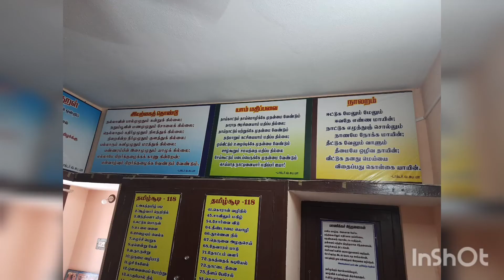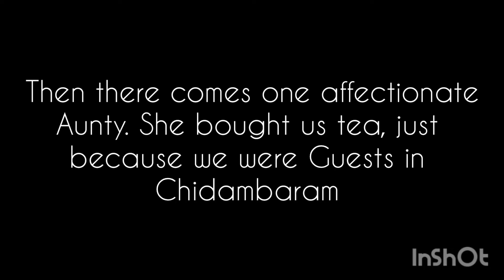Video photo tour of Chidambaram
Indian culture is incomplete without including Rich Tamil Heritage and Culture.

To explore further, we decided to visit Chidambaram, the source of Nataraj Statue.

Here we observed the simplicity of Tamil people, especially at one restaurant. They know only Tamil, we don't know Tamil. Yet the language was never a barrier. They tried so that we get lot of food choices. Their hospitality is commendable.

We come from Rajasthan to a small town like Chidambaram and it was a happening moment for us.

And if you need some help in Hindi, search for a marwadi shop or one owned by Muslim brother.